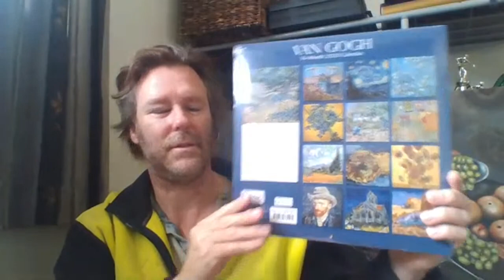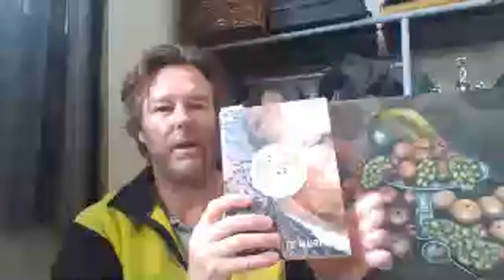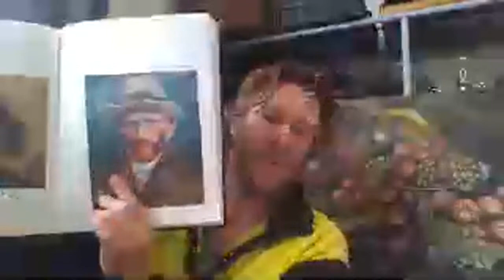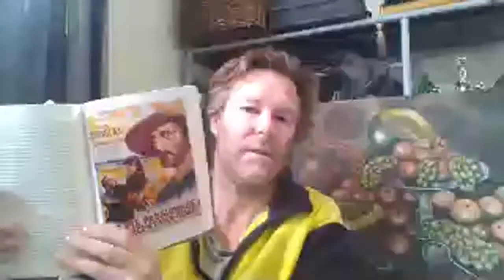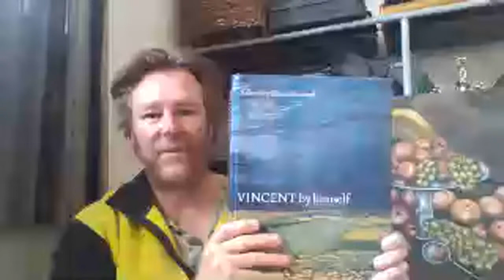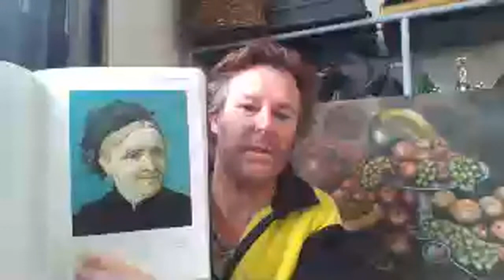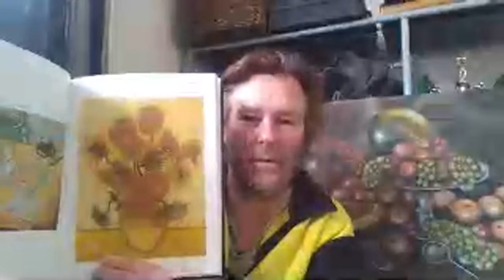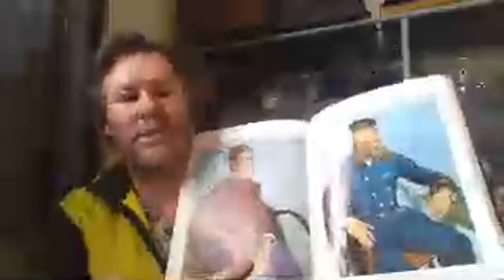LIVE with MARCEL and VINCENT VAN GOGH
In this video, I talk about LIVE with MARCEL and VINCENT VAN GOGH
PLEASE NOTE: sorry the stream was cut off short again

WANT TO GROW ON YOUTUBE
TUBEBUDDY (Join today)